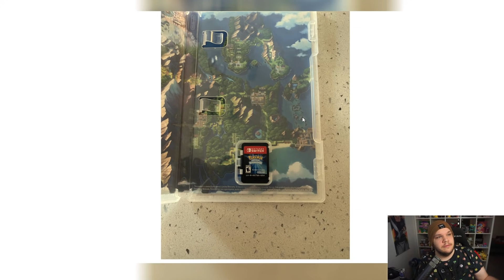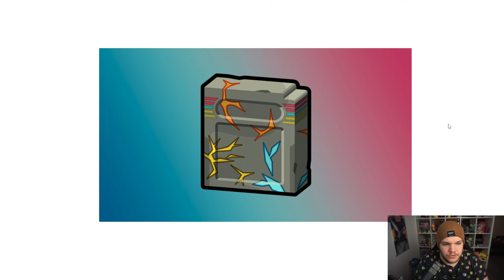ALLE POKÉMON STRAHLENDER DIAMANT & LEUCHTENDE PERLE LEAKS IN EINEM VIDEO!